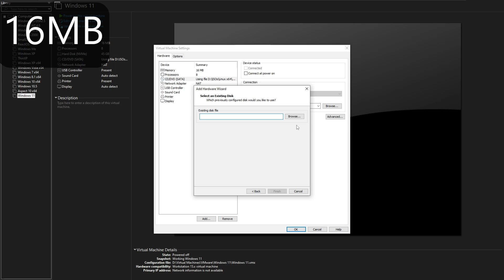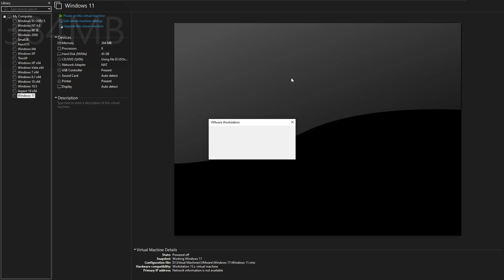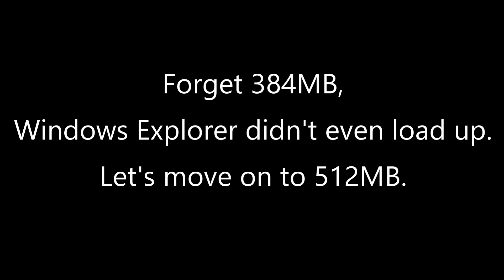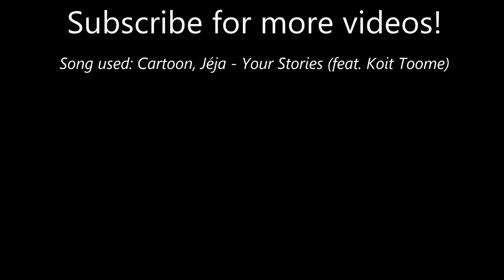How much RAM do you need to run Windows 11?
**sigh** it's time to see how bad Windows 11 runs on the bare minimum requirement. I know I'm uploading one video every 2 weeks, but soon I will be back to my normal schedule.